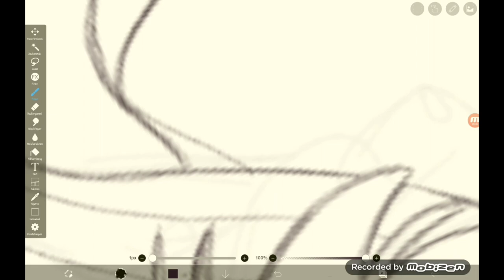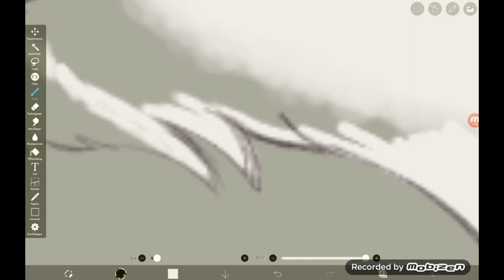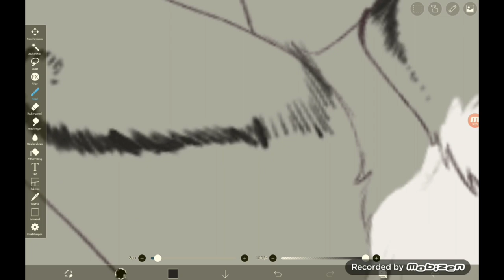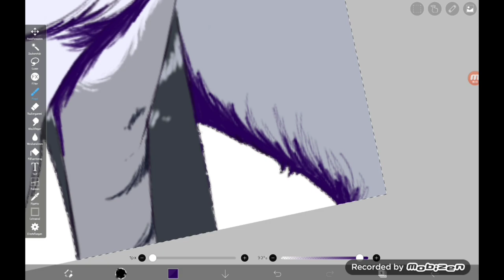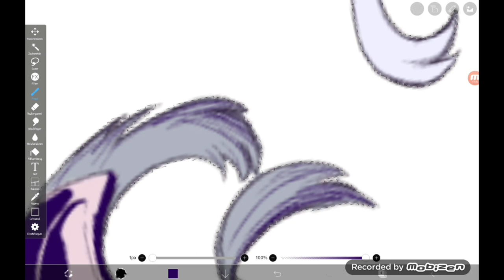Tricks up my Sleeve || Speedpaint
Songs:
•Take a Hint - Victorous
•Tricks up my Sleeve - MLP Equestria Girls

Programs:
• Ibis paint X
• Power Director

Time Taken
• 3 hours

Oof I know , it's been a while since I uploaded a speedpaint. That's because I often forgot to record ^^"
But now I'm back. I Think it's easy to say, that I improved alot.